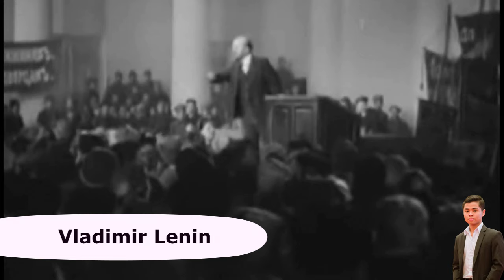History of Vladimir Lenin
Welcome to the source of knowledge!